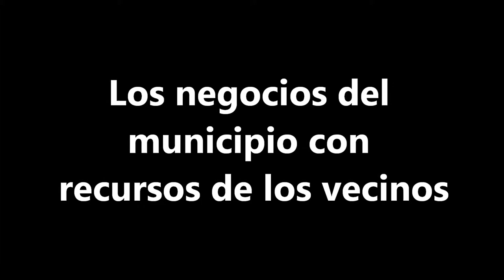Entrevista al concejal Benicio Gutiérrez en Sarandí